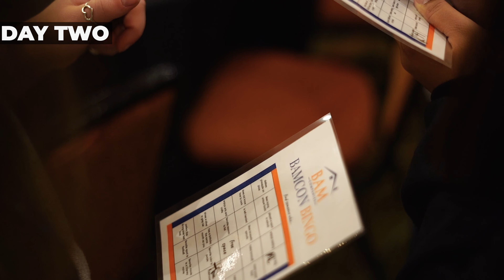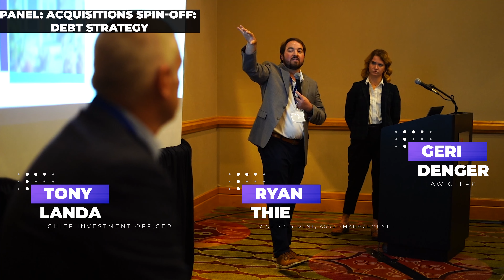BAMCON 2023 Review | The BAM Companies All Company Meeting Recap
Welcome to the official YouTube recap of BAM Companies' highly anticipated event, BAMCON! 🚀

🎉 Relive the excitement and energy of our two-day extravaganza where the entire BAMFAM came together to share ideas, collaborate, and strengthen our bonds as a united force. 🤝

🌐 About BAMCON:
BAMCON is not just a meeting; it's a celebration of unity and innovation. This two-day event, held a couple of months ago, brought together every facet of BAM Companies under one roof. From break-out sessions to captivating keynote speakers, BAMCON was a whirlwind of inspiration, collaboration, and connection.

🌟 Highlights:

Keynote Speakers: Renowned thought leaders and industry experts graced our stage, sharing insights that sparked creativity and encouraged forward-thinking.

Breakout Sessions: Attendees had the opportunity to delve into specific topics relevant to their roles, fostering a deeper understanding and promoting cross-departmental collaboration.

Networking: BAMCON provided a unique platform for employees to interact beyond their daily work environment, forging new connections and strengthening existing ones.

Team Building: Engaging activities and team-building exercises created an atmosphere of camaraderie, reinforcing the sense of unity within our diverse company.

🔗 Why BAMCON Matters:
BAMCON isn't just an event; it's a crucial element in our ongoing journey towards excellence. By bringing the entire company together, we align our goals, share our successes, and collectively tackle challenges. The bonds forged at BAMCON extend beyond the event itself, creating a lasting impact on our company culture.

A heartfelt thank you to everyone who made BAMCON a resounding success! From our dedicated organizers to our enthusiastic attendees, your energy and commitment are what make BAM Companies exceptional.

Relive the magic of BAMCON by watching this recap.